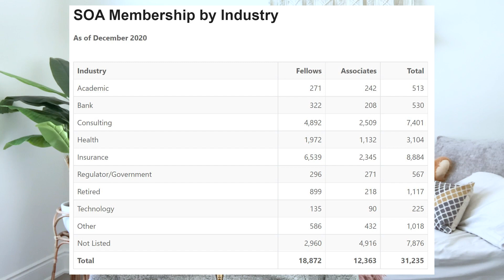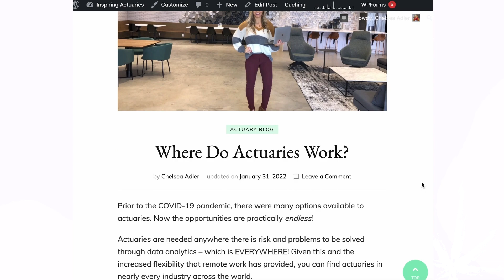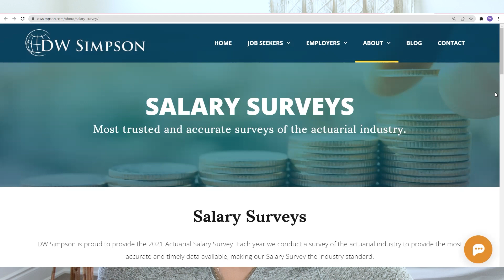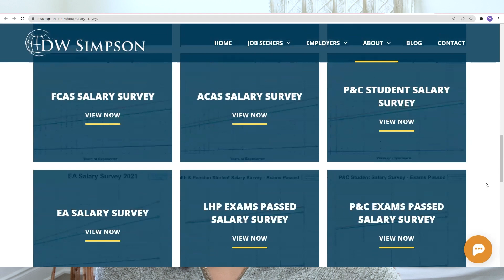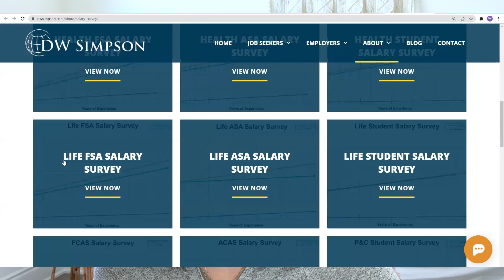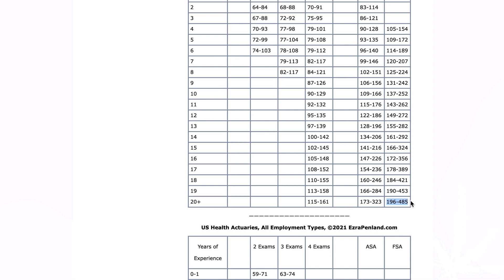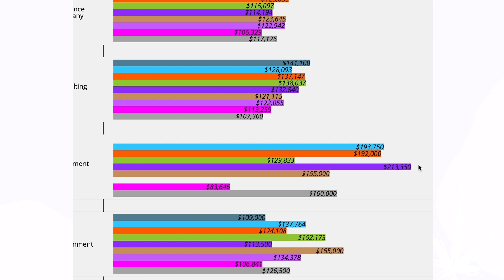SOA vs CAS - Part 2 | Salaries, Employers, Work Considerations and more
How to choose between the Society of Actuaries (SOA) and the Casualty Actuarial Society (CAS)?

In Part 1, Chelsea and I share our stories why we choose SOA vs CAS and compare the two education systems. In this video (part 2), we discuss type of employers, work, salaries and other considerations.

0:00 Intro
01:20 Types of employers
03:48 Actuarial salaries
09:02 Considerations for choosing between SOA vs CAS

Wanna learn more?